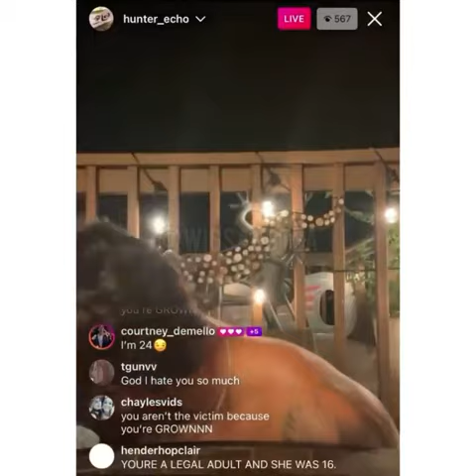Hunter Echo admits to grooming Millie Bobby Brown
that's sick to talk about a child like that